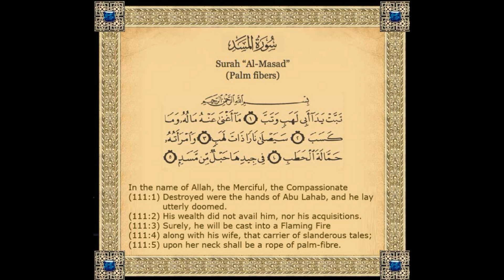Surah 111 Al-Masad (The Palm Fiber)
Recited by Sheikh Khalid Al-Qahtani